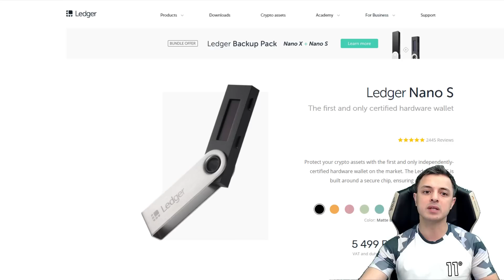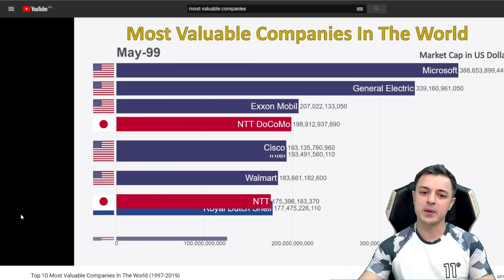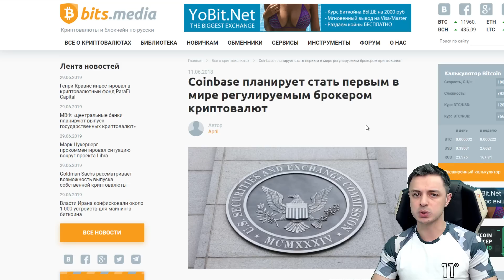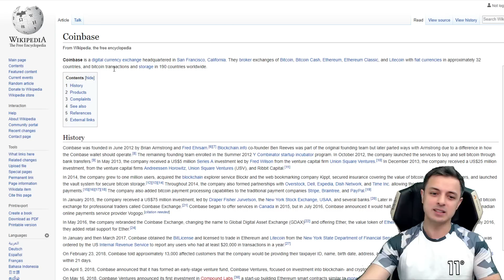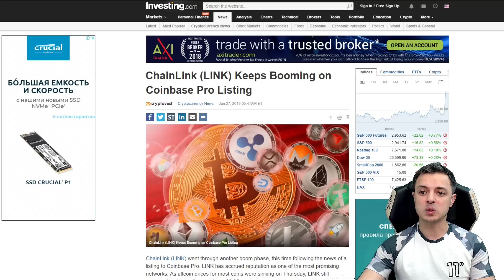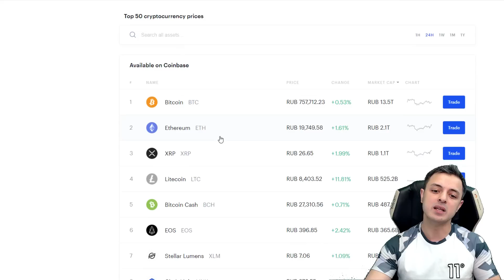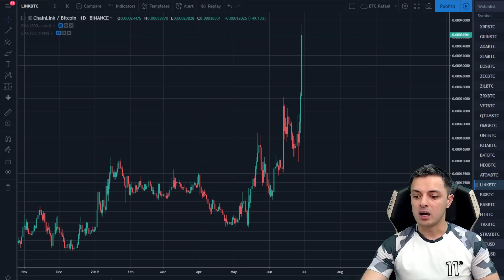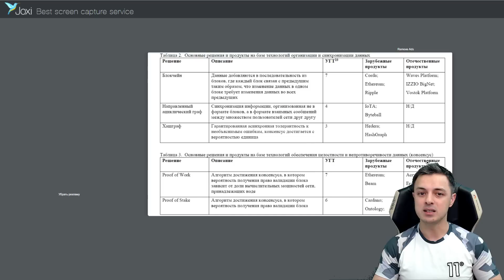БИТКОИН ПЕРЕЛИВАЮТ В АЛЬТКОИНЫ? ПЕРСПЕКТИВНЫЕ АЛЬТКОИНЫ ИЗ САН-ФРАНЦИСКО!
🎬 Биткоин достиг $14000 и сейчас торгуется в диапазоне 11-13 тысяч долларов. Будут ли перевивать капитализацию биткоины в альткоины? И если "да", то какие альткоины являются перспективным. Об это в сегодняшнем обзоре.

Собранные средства пойдут на рекламу канала и розыгрыши.
BTC - 3DEtTa3Dsdsa7JAMbndfCvifi9HnhPrdpR
ETH - 0x62DDD2F17e737f795d5F783ce908901A4B9C37A1

🕑 Содержание:
03:35 - При чем здесь Сан-Франциско?
06:38 - Биржа Coinbase
12:42 - ChainLink на Coinbase
13:30 - Альткоины из Сан-Франциско
20:20 - Waves - отечественный блокчейн проект! Звучит гордо!)

🔥🔥🔥 ПРАВИЛА РОЗЫГРЫША

Как выиграть аппаратный кошелек Ledger Nano S / Trezor One?
Очень просто:
3. Оставляй под видео свои комментарии!

Победитель будет выбран случайным образом из комментариев под случайным видео.

Что требуется для участия:
💬 Стань участником Telegram чата: @SatoshiFriends